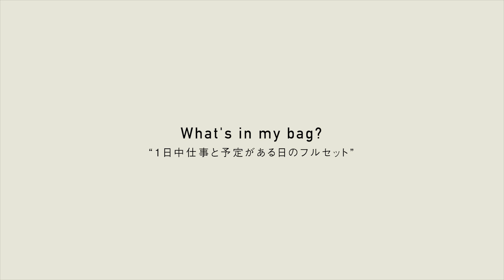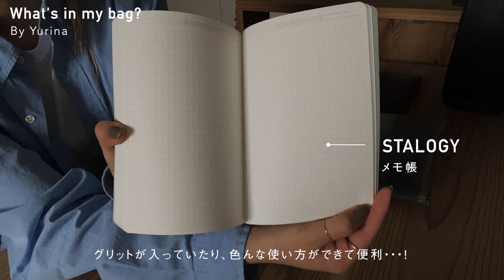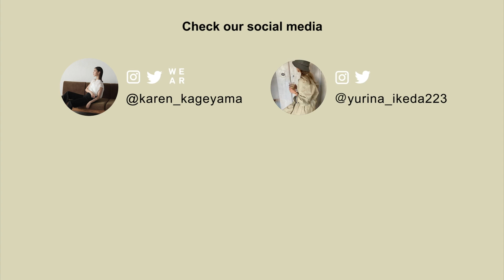【フリーランス】 仕事がある日のリアルな鞄の中身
フリーランス の２人の仕事がある日のリアルな鞄の中身紹介です☺︎

0:10
Karen

2:04
Yurina

[撮影から制作編集まですべて二人で行っております！]

今回の動画も、各自自宅にて編集作業をしています！
まだまだ大変な時期ですが自分のことはもちろん、
大切な人たちを守るために適切な行動を心がけております~^^
皆様のおうち時間の隙間で是非みていただければと思います！